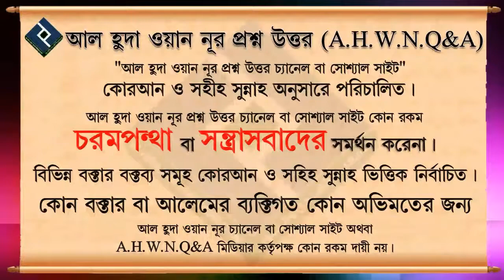কোন ক্ষেত্রে স্বামী তার স্ত্রীর গায়ে হাত তুলতে পারবে ᴴᴰ┇শাইখ মোহাম্মদ রাশীদ আহমদ